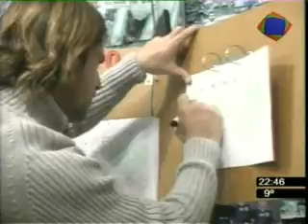3ºblo de C.B TV con Santiago Raymonda 30/06/09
Programa que se emite por canal 5 de aire todos los Martes de 22 a 23 Hs y los Jueves de 13 a 14 Hs